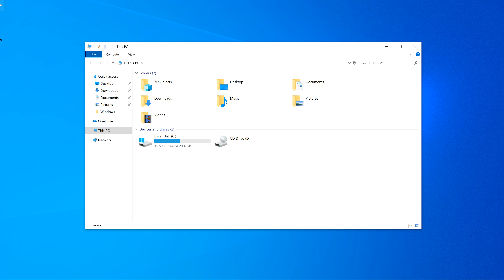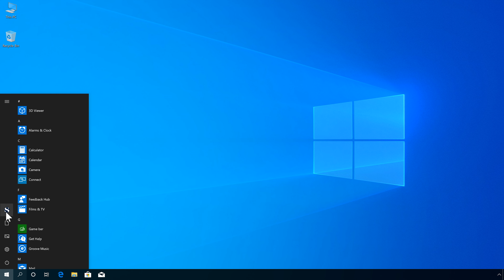How to reclaim space after upgrading to the Windows 10 May 2019 Update (delete Windows.old).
ⓘ How to delete the Windows.old folder on Windows 10  after upgrading to the Windows 10 May 2019 Update?